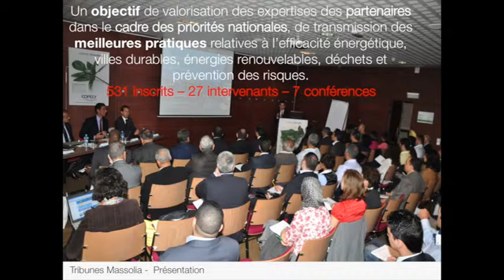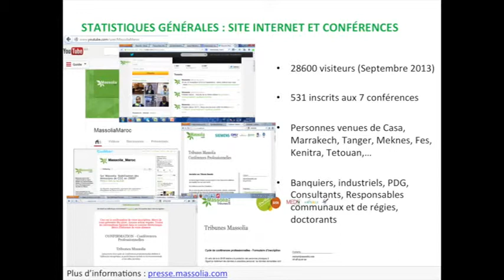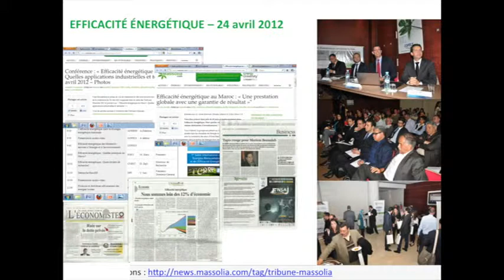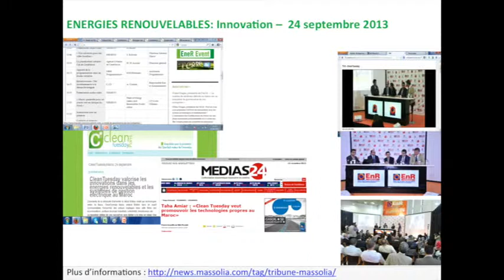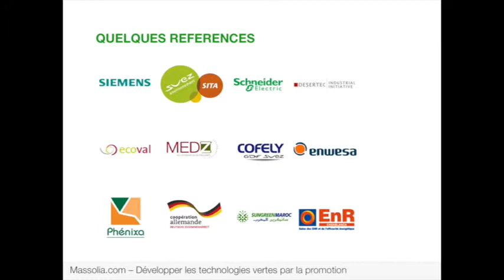Tribunes Massolia - Conférences depuis 2012 - Energies, RSE, déchets, ressources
Les "Tribunes Massolia" sont les conférences professionnelles de
référence au Maroc dédiées aux énergies renouvelables, efficacité
energétique, développement durable, RSE, prévention des risques, villes durables, agriculture raisonnable, etc.

L'organisation est prise en charge clé en main.

7 conférences - 27 intervenants - 531 participants

massolia/

Nous pouvons prendre en charge séparément les relations-presse, les captations vidéo et prise de vue, ou autre service nécessaire à la bonne fin de votre manifestation.